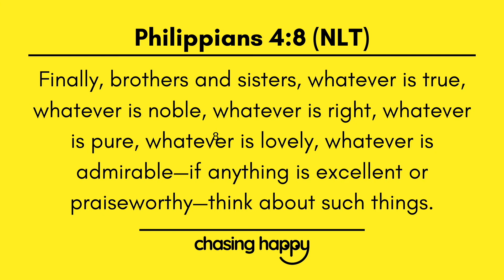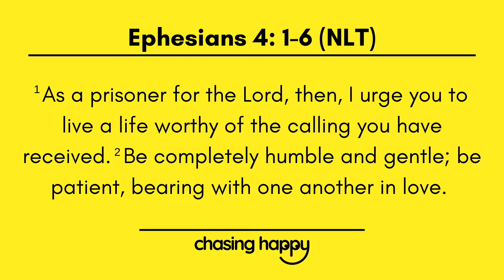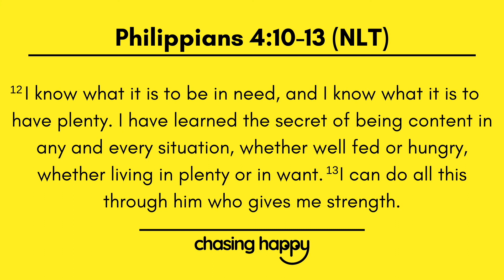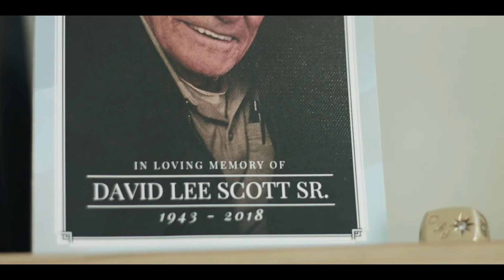Chasing Happy / / The Pursuit of Happiness / / Ep. 4 (Finale)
and don't miss a thing!

We are a real church for real people, and you're tuned in to Episode 4, the finale of our series "Chasing Happy"

86% of Americans admit that happiness is not something they experience on a regular basis; most of us are chasing happy. Discover in this series, the truth that God wants you to be happy, and find out how to live from a place of experiencing happiness because you've finally caught it.